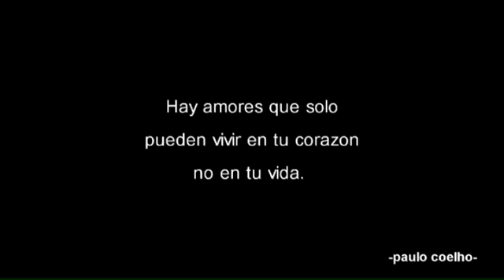Frank Reyes - Como Sanar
Official music video for "Como Sanar" by Frank Reyes